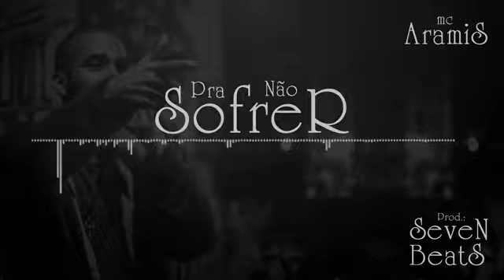Mc Aramis Pra não sofrer prod Seven Beats